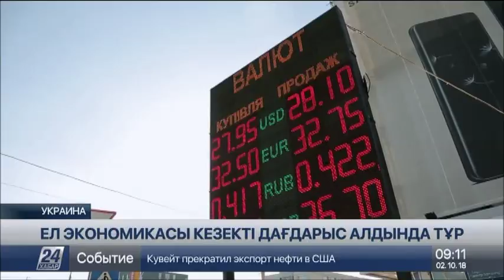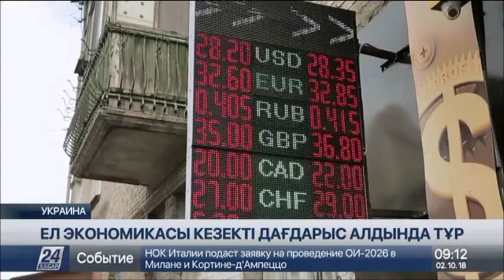Украина экономикасы кезекті дағдарыс алдында тұр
Атап айтқанда, мұнай бағасының құбылуы, бірқатар әлем елдерінің экономикасына кері әсерін тигізіп тұр. Айталық, қара алтын құнының өсуі, Украинадағы инфляцияның артуына сеп болған. Жанар-жағармай импортына 80 пайыз тәуелді ел кәсіпорын және халық тұтынатын газ бағасы, сондай-ақ мотор отыны құнын өсіруден басқа амалы жоқ.